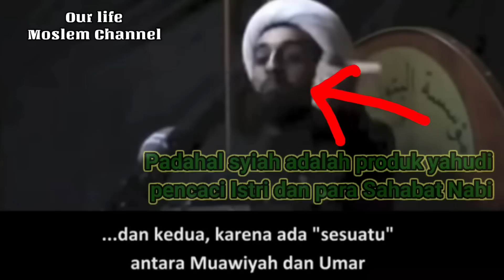Habib Ahmad bin zain Al kaff - Pemeluk Syi'ah 95% Nahdliyyin - Itu dulu-sekarang bisa jadi 100%